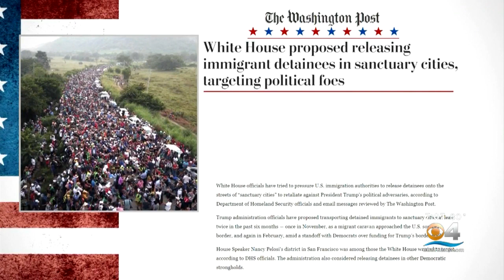Trump Reportedly Considering Releasing Migrants In Sanctuary Cities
President Donald Trump said on Friday that his administration is considering releasing migrants in sanctuary cities.